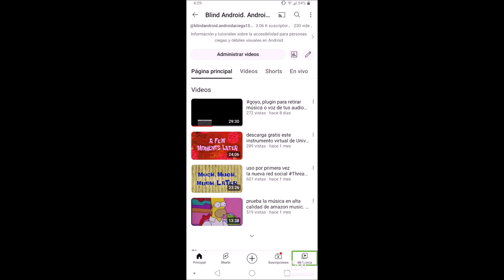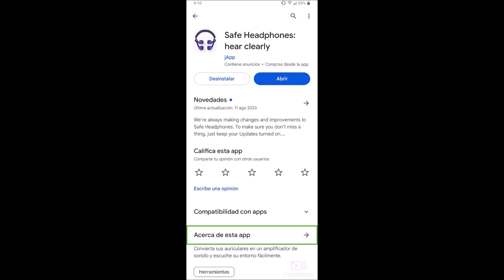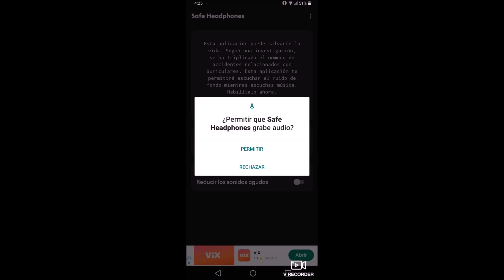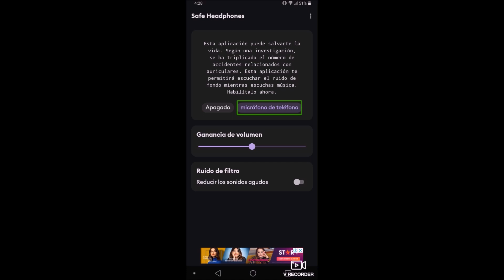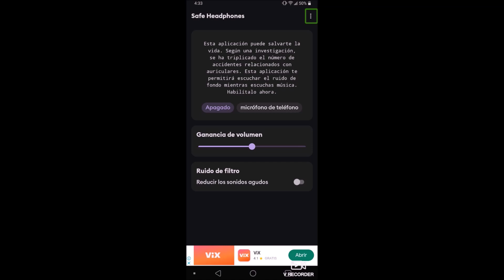Escucha música con audífonos, si vas por la calle con tu bastón blanco de forma segura con esta APP.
que tal bandita, en esta ocasión, traigo una APP, que espero sea muy útil para ti.
Si quieres aprender a editar audios de manera pro, como el que acabas de escuchar, visita este video que dejo justo aquí debajo, para que puedas saber como hacerlo.
Dentro del mismo video, en la descripción, encontrarás mi contacto de WhatsApp.
Aquí, el enlace a la aplicación de este tutorial.
Saludos y gracias por tu apoyo.